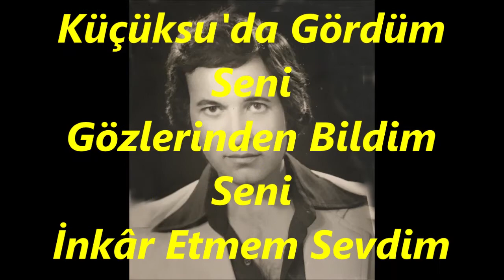Akın UĞUR-Küçük Suda Gördüm Seni (ŞEHNAZ BÛSELİK)R.G.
SOLİST:
*AKIN UĞUR*
VİDEOYU YAPAN
*RECEP GAYRETLİ*
GÜFTE:  ---
BESTE:  TANBÛRÎ MUSTAFA ÇAVUŞ
USUL:  AKSAK
MAKAM:  ŞEHNAZ BÛSELİK
Küçüksu'da Gördüm Seni
Gözlerinden Bildim Seni
İnkâr Etmem Sevdim Seni
Ne Kadar Cefâ Edersen
Gönül Ayrılmıyor Senden
İnce Beli Sarmayınca
Gonca Gülü Dermeyince
Ya Sen Ya Ben Ölmeyince
Gönül Ayrılmıyor Senden.